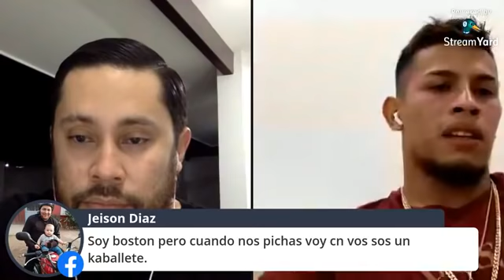Jonathan Loáisiga confiesa quién es su ídolo en el béisbol